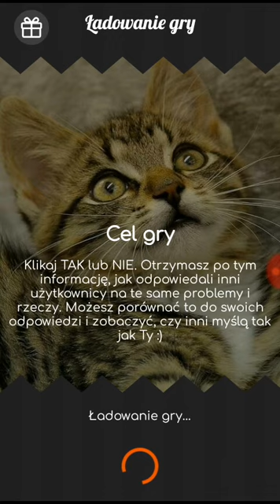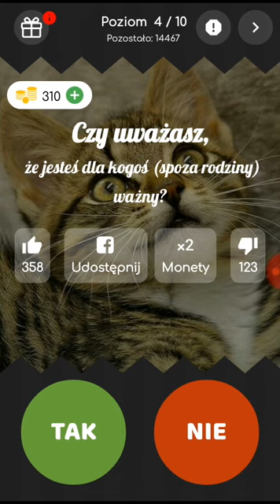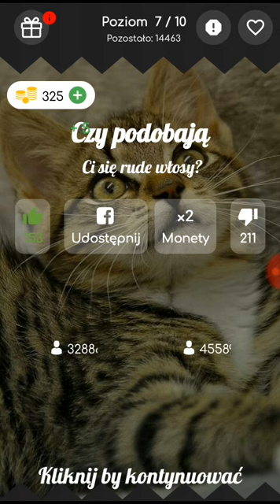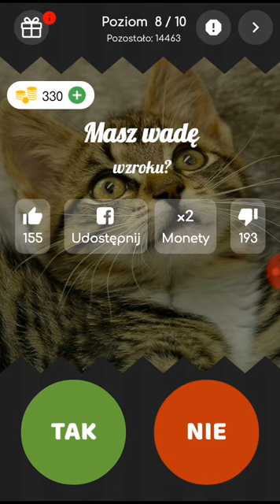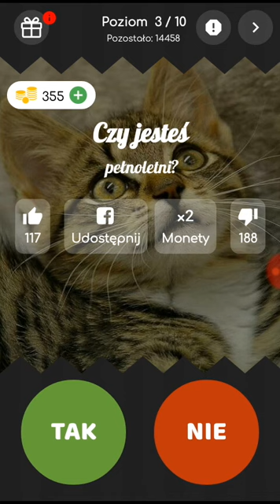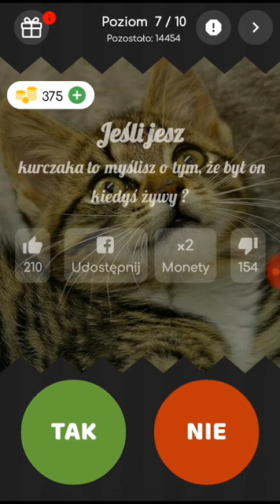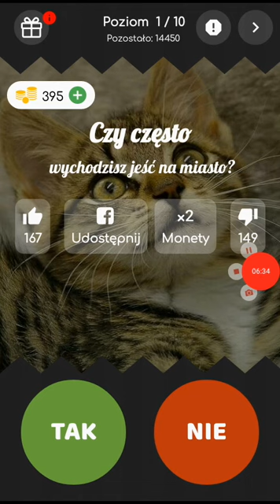TCN tak czy nie!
Oto mój film nagrany za pomocą Screen Recorder. Nagrywanie i transmitowanie ekranu na żywo jest bardzo proste. Pobierz link: